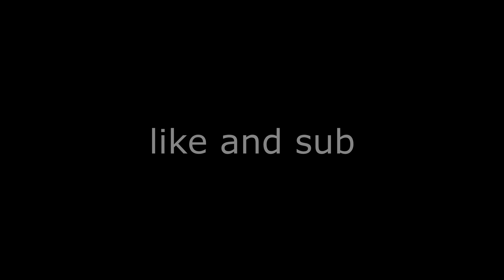Fake Love 💔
FAKE LOVE 💔 (Fortnite Montage)
Fortnite Montage - "FAKE LOVE"
Song: Phil Smooth - "Fake love"